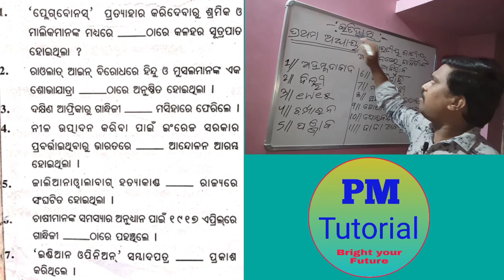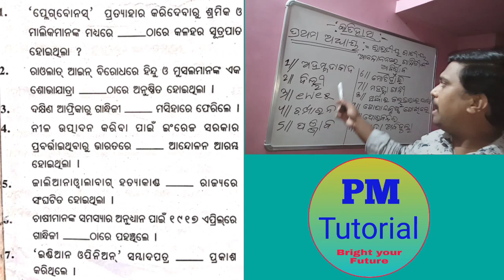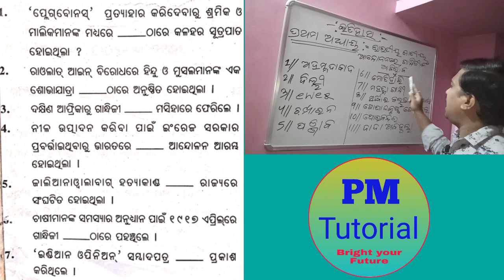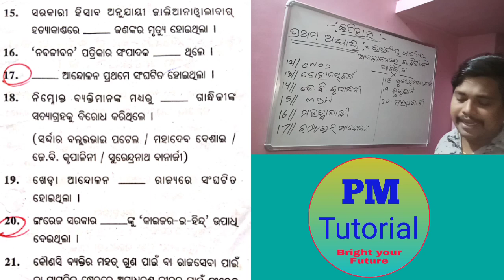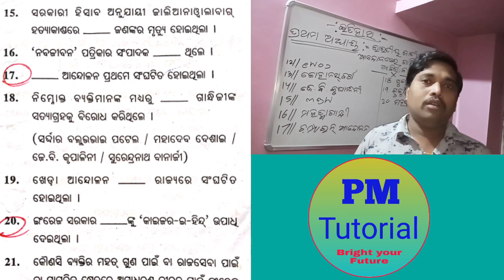10th Class History # First Chapter # Odia medium School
10th Class History
1st chapter
Odia medium school
Short questions discussion.